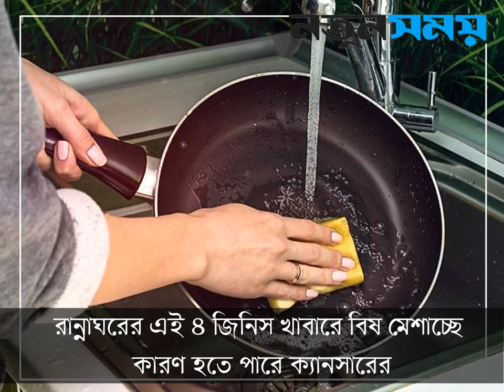রান্নাঘরের এই ৪ জিনিসে ক্যানসার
রান্নাঘরের এই ৪ জিনিস খাবারে বিষ মেশাচ্ছে, কারণ হতে পারে ক্যানসারের

Official Address: Daily Notun Shomoy, 25/1 Pallabi, Mirpur 12, Dhaka, Bangladesh 1216.